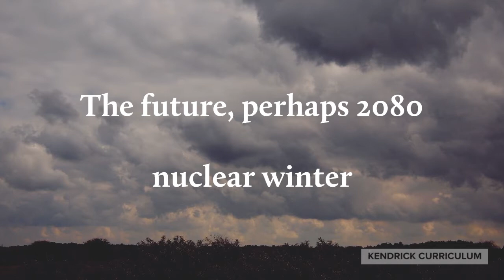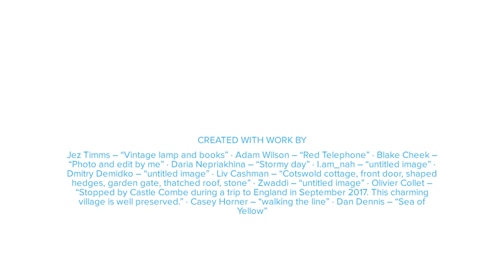"Searching for Summer" LIT in TEN